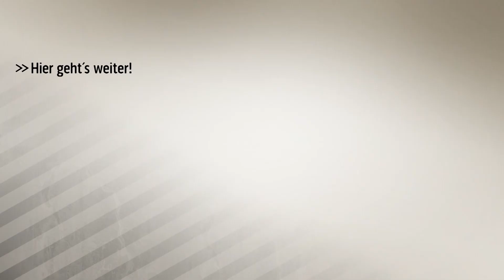Götze schwärmt von Peter Stöger | SPORT1 - Der Tag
Mario Götze ist vom Österreicher begeistert. Mit ihm gewinne man die nötige Stabilität, die in der Rückrunde wieder für Erfolg sorgen solle.